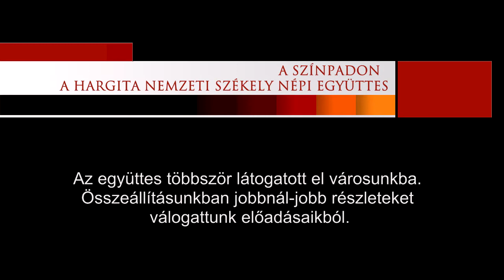A SZÍNPADON A HARGITA NEMZETI SZÉKELY NÉPI EGYÜTTES (2020.08.30)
Az együttes többször látogatott el városunkba.
Összeállításunkban jobbnál-jobb részleteket
válogattunk előadásaikból.